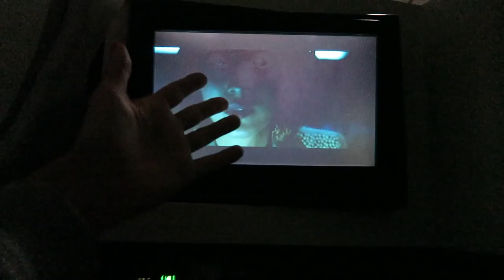I'M IN INDIA!!! | TRAVEL VLOG IV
Just wanted to give you a quick heads up that we're finally back in India!